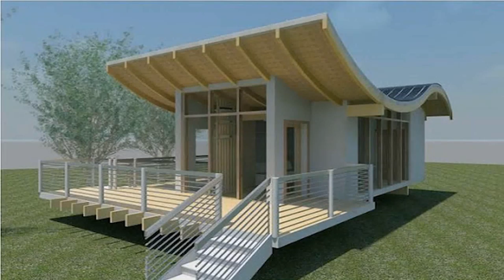Small House Design In Delhi - Gif Maker DaddyGif.com (see description)